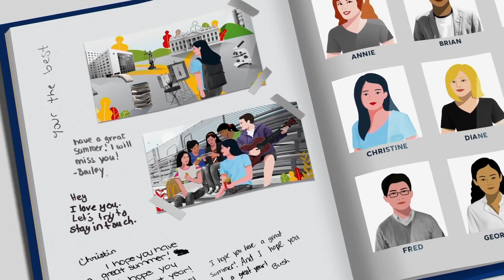2022東森新人王20週年演唱會！林威專訪🎬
10月7日星期五Sheraton San Gabriel見！